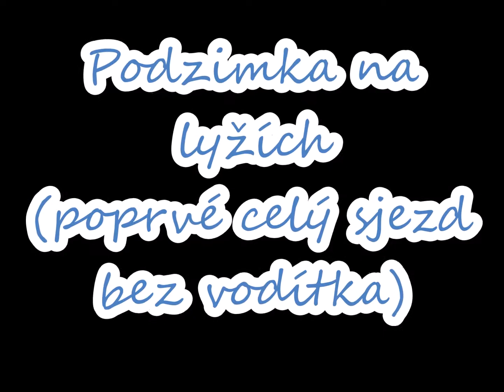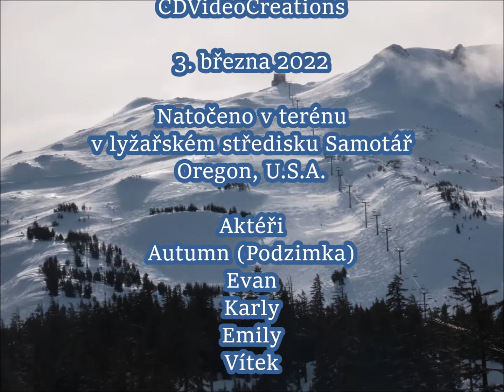Podzimka na lyžích (poprvé celý sjezd bez vodítka)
Vytvořilo studio
CDVideoCreations

3. března 2022

Natočeno v terénu
v lyžařském středisku Samotář
Oregon, U.S.A.

Aktéři
Autumn (Podzimka)
Evan
Karly
Emily
Vítek

Hudba
Dee Yan-Key
Andante cantabile